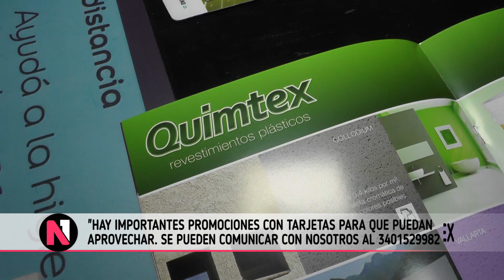RED COLOR PINTURERIA PROMOCIONES VIGENTES